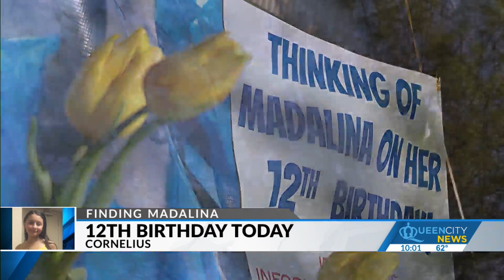Somber 12th birthday celebration set for Madalina Cojocari, who disappeared in November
The young girl was last seen getting off her school bus in Cornelius on November 21, 2022, but her parents did not report her missing until three weeks later.